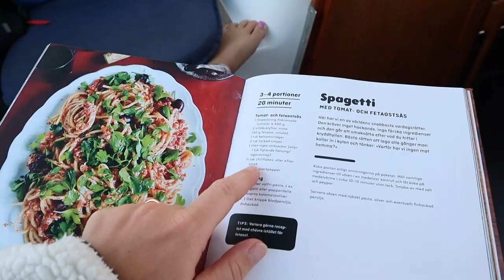#29 | Sailing Tenerife To Martinique - Will we LOOSE the RUDDER?? | LinneaSailing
This is part 2 of our journey across the Atlantic. As the wind and waves picks up, so does the problems onboard. We find it hard to sleep, get tired and both us and the boat is beginning to struggle. As we have already passed the point of turning into Cape Verde, the only thing left is try to fix it.

The journey will continue in the next episode.

We are Emmy and Marcus, a Swedish couple who has decided to leave our home and set sail. For now the goal is Caribbean, but who really knows how far your dreams might take you?

Welcome aboard our sailboat Linnea!

Do you want more LinneaSailing?

Fair winds everyone!

Use this code to sign up, and get some music too!